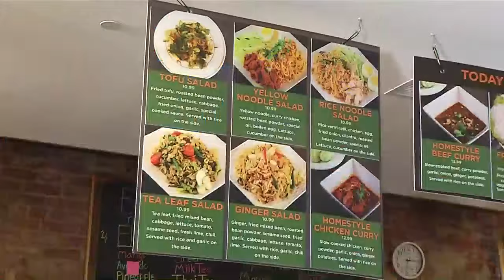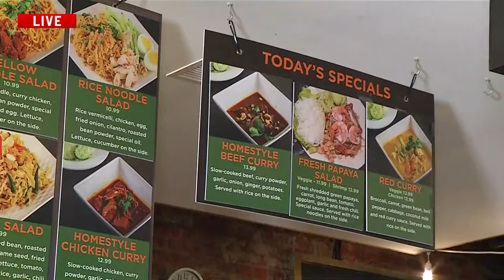News 4 WakeUp!--Visit Buffalo Niagara's Spring Restaurant Week at the Downtown Bazaar: Pattaya Stree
News 4 WakeUp!--Visit Buffalo Niagara's Spring Restaurant Week at the Downtown Bazaar: Pattaya Street Food